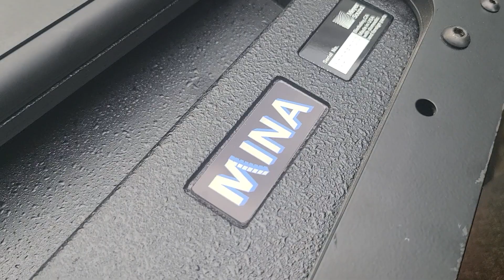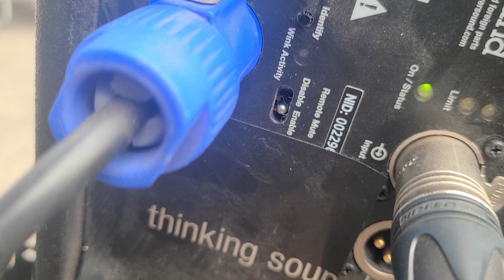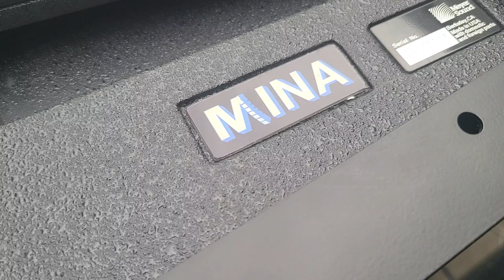MeyerSound MINA 메이어 미나 액티브스피커 중고